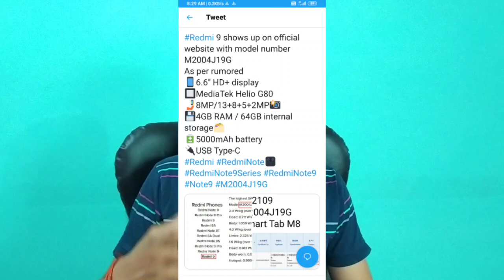Redmi 9 - helio G80, 4GB, 64GB, 5000 mah battery, and more, launch date, price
Redmi 9 - helio G80, 4GB, 64GB, 5000 mah battery, and more, launch date, price | technical Rahul

Hello friends is video me mai aap se baat kiya hu redmi 9 ke baare me to aasa krta hu ki aap ko ye video pasand aayega

redmi 9 launch date
redmi 9 camera
redmi 9 processor
redmi 9 look
redmi 9 india launch date
redmi mobile
redmi all upcoming smartphone
redmi best smartphone